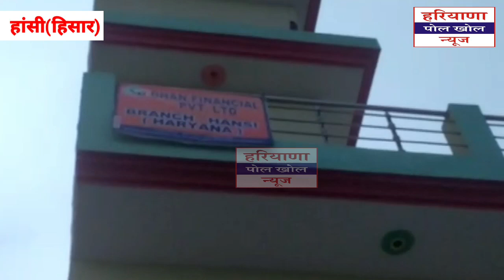हांसी की जनता करोड़ों रुपए की ठगी होने से बची 35 सो रुपए के 24 घण्टे मे 1 लाख रुपए का झांसा।